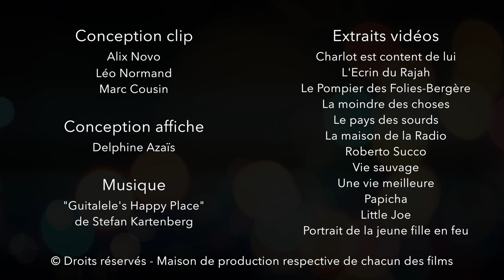Bande Annonce Festival 2019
Le Festival des Ciné-Rencontres est heureux de vous accueillir pour cette 60e édition du 15 au 23 juillet ! Au programme : des projections, des rencontres et des soirées exceptionnelles...

On vous attend nombreuses et nombreux !